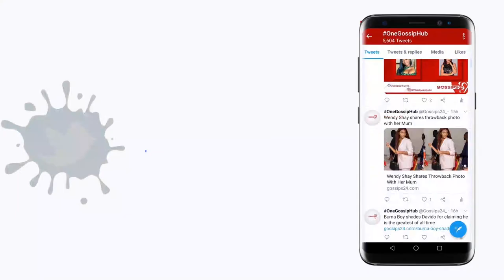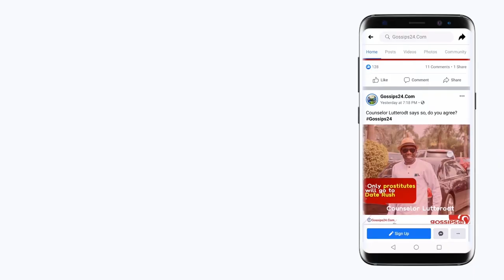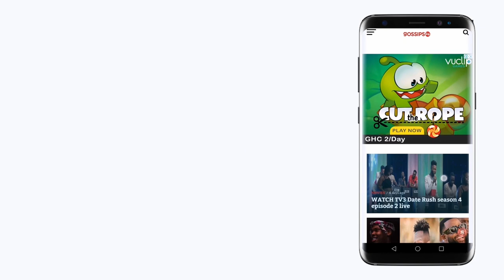Twene Jonas reveals he wants to marry Efia Odo; Here Is Why